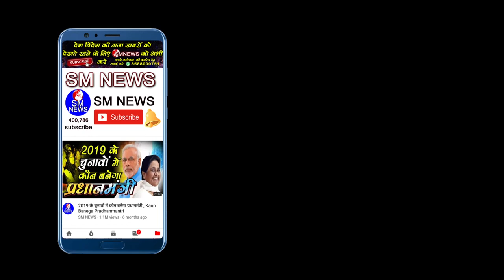यह है बीएसपी के सबसे अमीर उम्मीदवार, करोड़ की है संम्पत्तिबसपा है